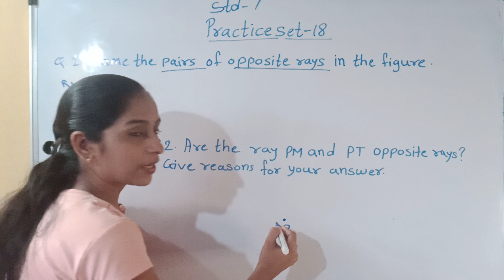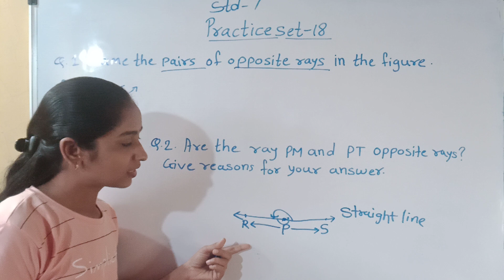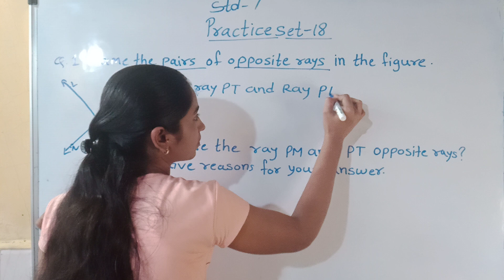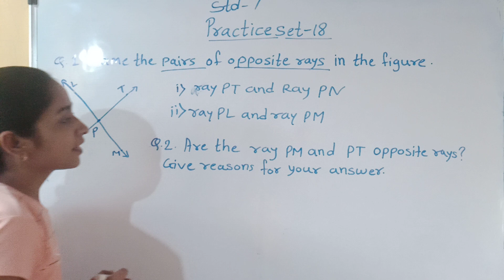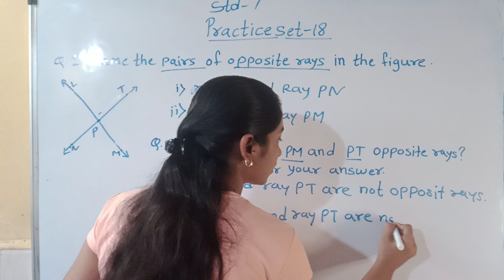STD 7 Maths Practice Set-18 / Practice Set-18 standard 7 Mathematics